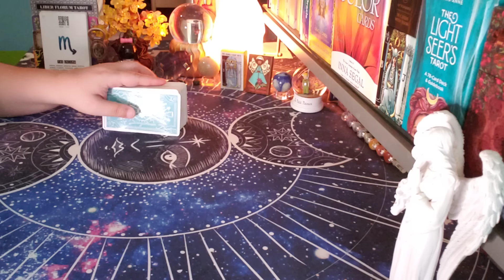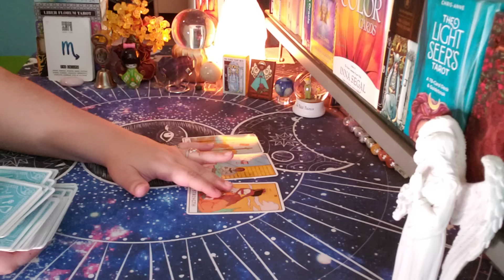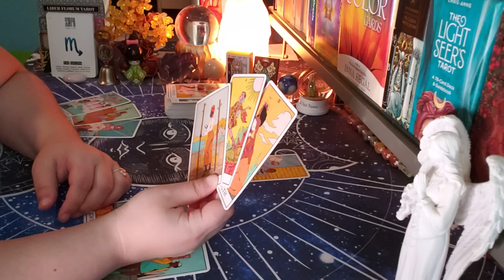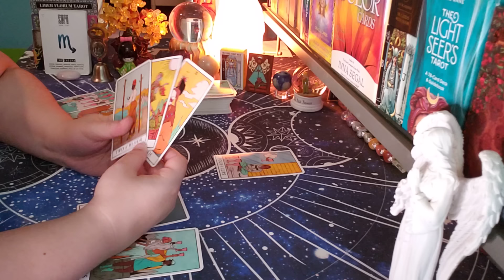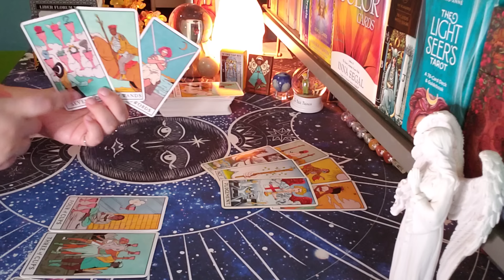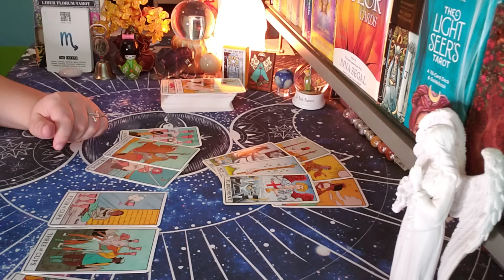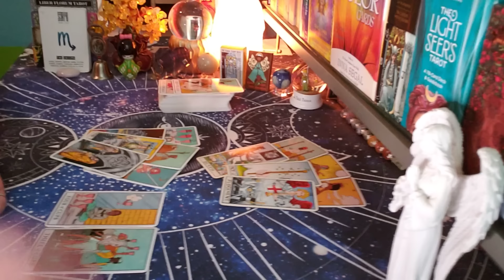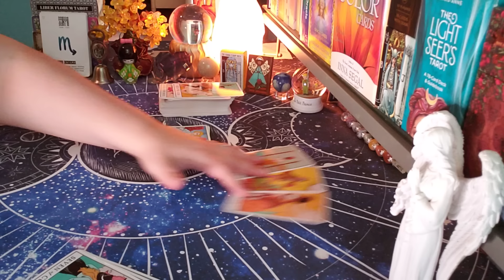SCORPIO ♏ They Can't Stand This!! (oct21-27)